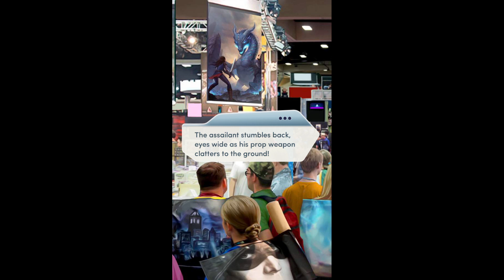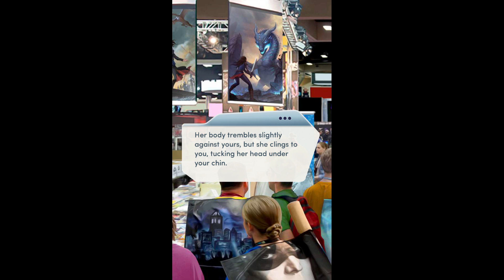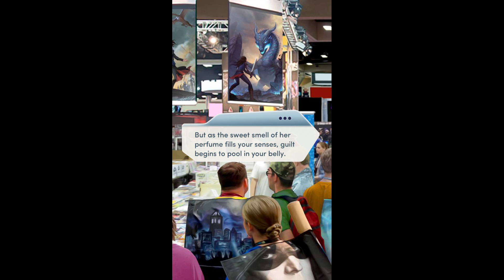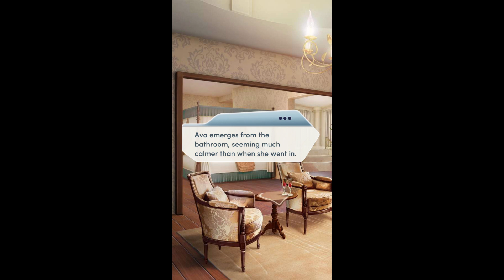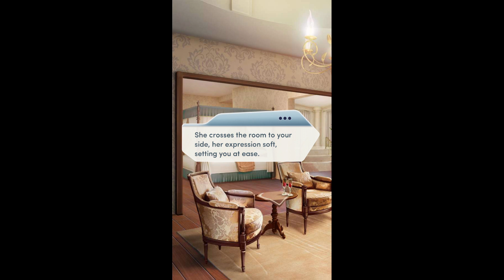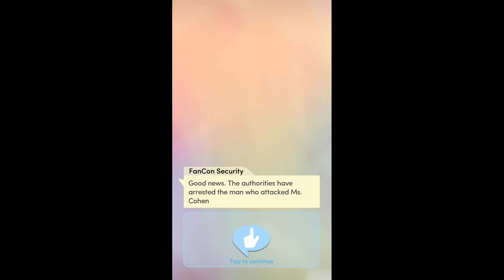Choices Stories You Play Guarded Chapter 14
Chapter 14: The Breakup
Knowing the danger is too much for you to stop, you make a heartbreaking decision.